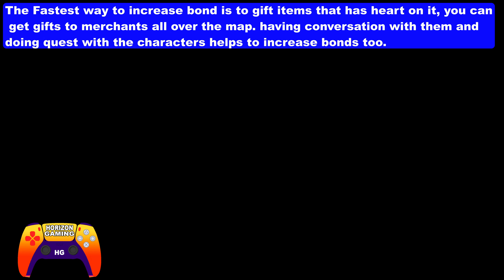How to Increase Bond Fastest Way strengthen Bonds to Allies and Characters - Rise of the Ronin